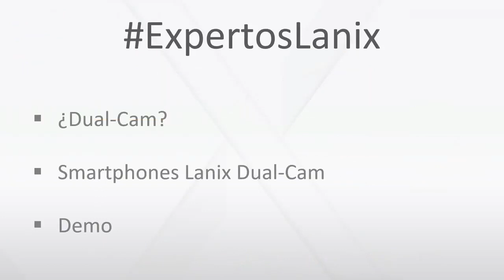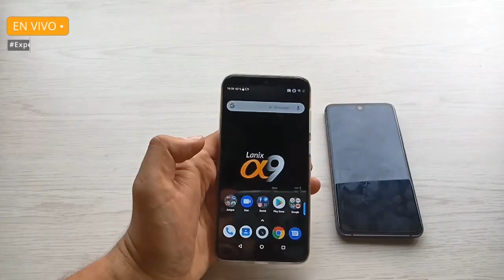[BITS] ExpertosLanix 86: Dual cam con Lanix α9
ExpertosLanix 86 Actualmente las compañías de teléfonos celulares están complementado la dual cam en la mayoría de sus equipos .Estas dobles cámaras se usan para captar mejores fotografías y en esta ocasión nuestros ExpertosLanix nos mostraran como esta herramienta funciona en nuestro Lanix α9 y en otros celulares de nuestra marca, por otro lado sabremos cual es el uso de los dos lentes y cómo funciona el software de Dual cam en algunos equipos.

📚 Bibliografía